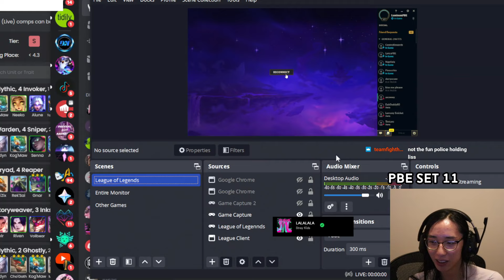This Augment Gives Me A Component Everytime Dragon's Claw Heals For 8000 HP So I Went Three Of Them!